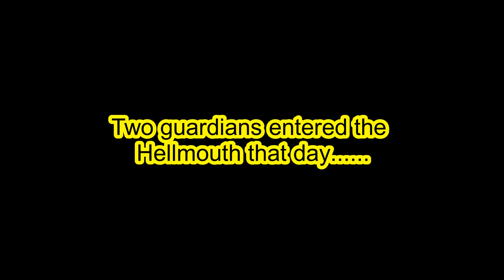The founding of Clan EPIC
Bungie.net movie of the week submission.

No one knows the true story. But here is the legend of the founding of Clan EPIC.

Special thanks to L0r3, Kupe81, and Hotdergfingers for founding clan EPIC and having the true in game story that inspired this video.